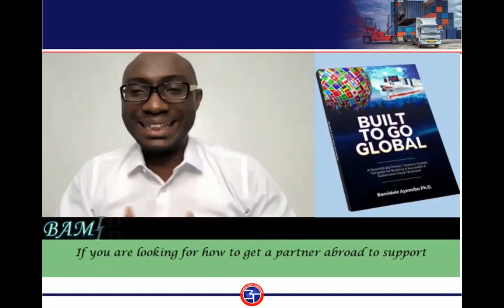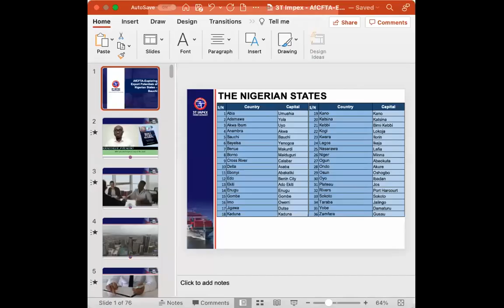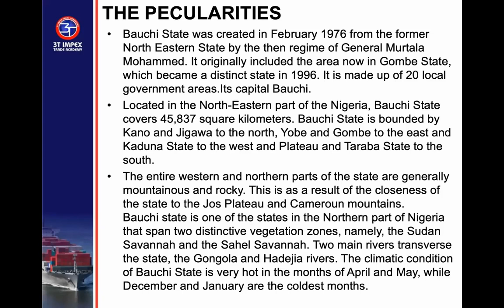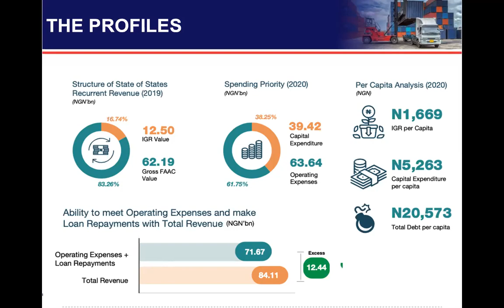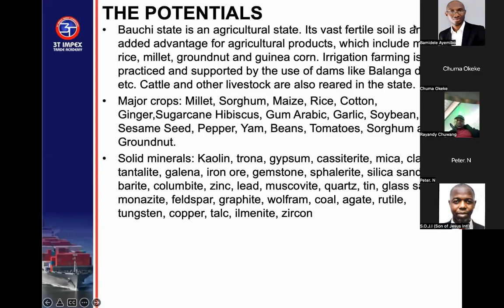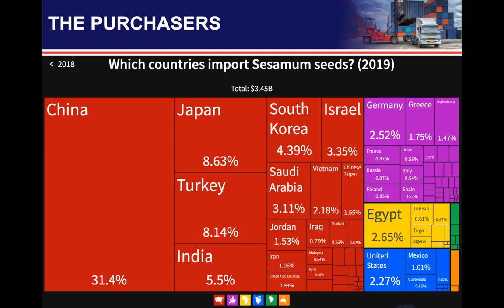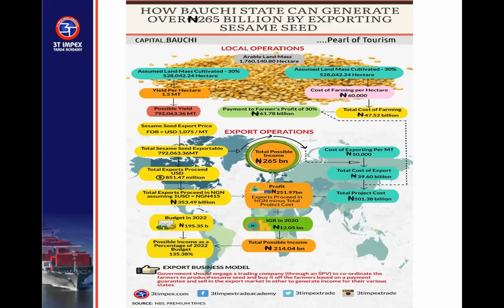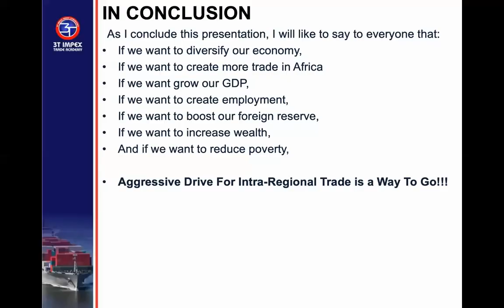AfCFTA | Exploring Nigerian Export Potentials |-7-| Bauchi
3T Impex   AfCFTA Exploring Export Potentials of Nigerian States 7 Bauchi